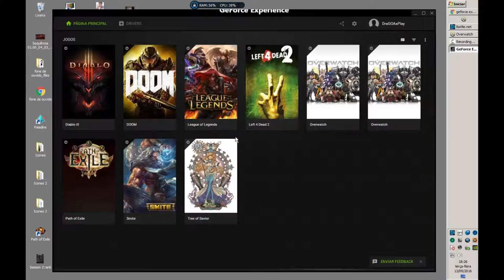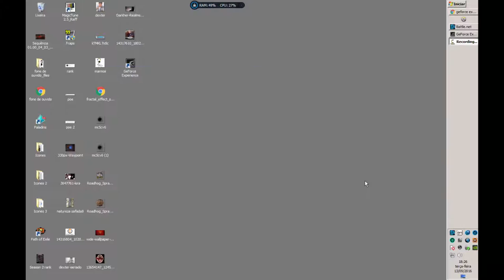⊰ GEFORCE EXPERIENCE VER 3.0.5.22 PT-BR › PROBLEMÃO! ⊱